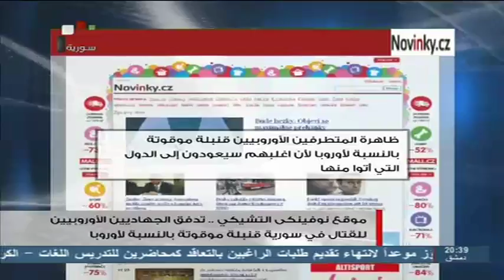Syria TV |التلفزة النمساوية المئات من الإرهابيين مازالو يتوجهون إلى سوريا للقتال